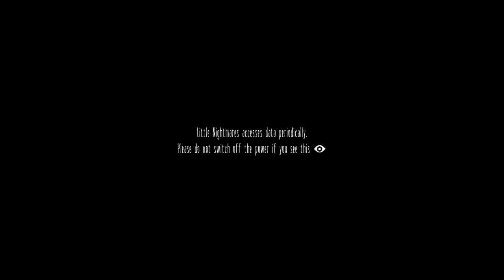Fianceestream Little Nightmares Session 1 - Diminutive Spook Sessions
In which we play as lil' raincoat, who is prone to hunger pangs, and experience her struggle against Salad Fingers and Gordon Ramsay's least favorite chef duo.